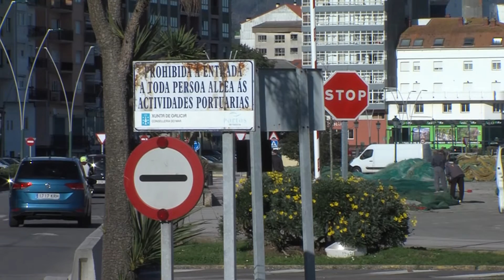12022019 03 AVENIDA CAROLINAS RIBEIRA